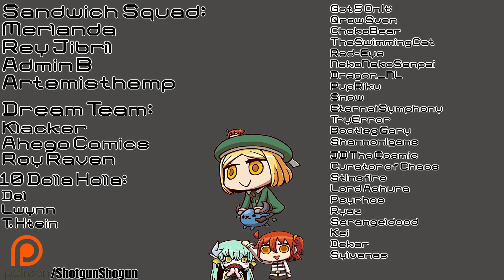Shotgun Shogun Super Sack Christmas in November Giveaway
Sit back and see what Santa Shogun has in his sack.